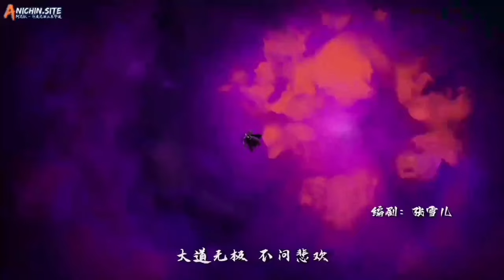LUO LIE BERHADAPAN DENGAN GAI WUSHUANG ‼️ SAGE ANCESTOR